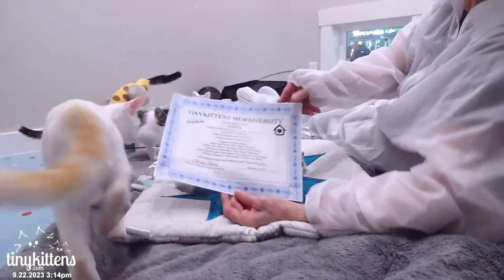Loma & Derby pack their TinySuitcases September 22, 2023